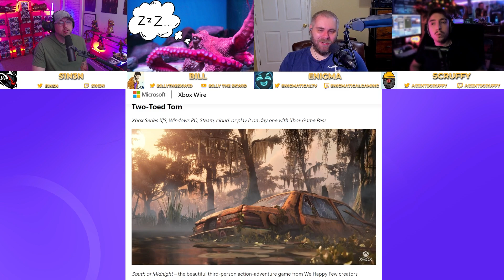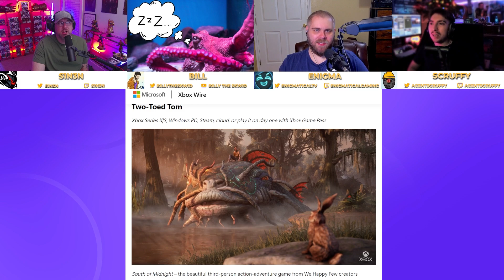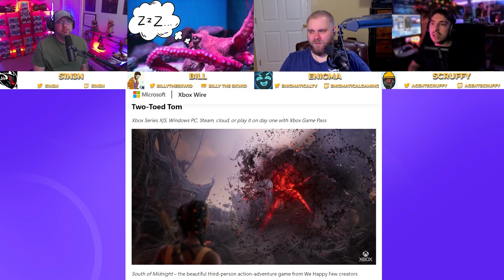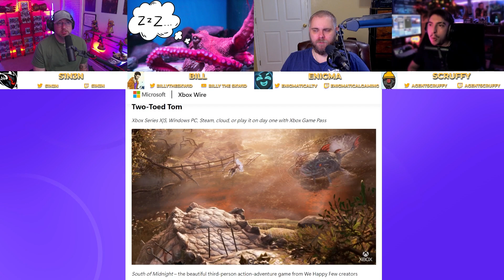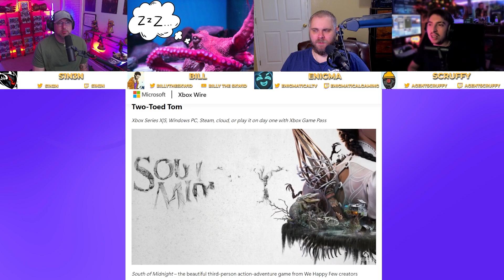South of Midnight Stole the Show | Xbox Showcase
South of Midnight is a game we had no clue what to expect, but it certainly didn't disappoint. A stop motion inspired hack n slash, south of midnight seems to have the most charm and passion out of any game we saw at the Xbox Showcase!